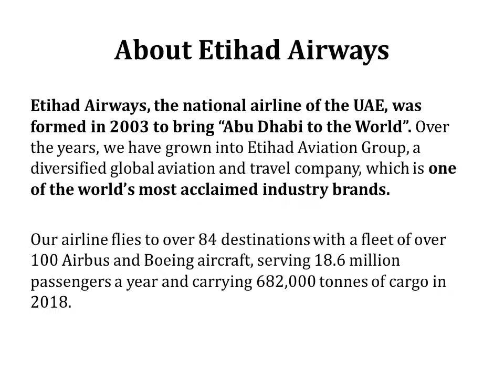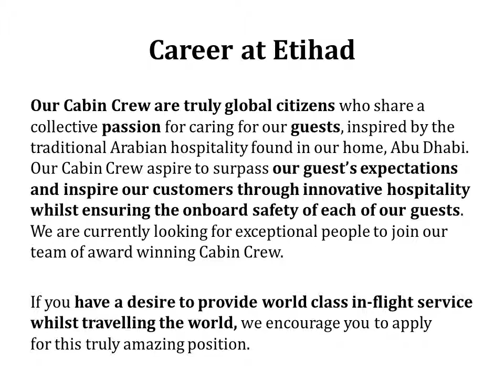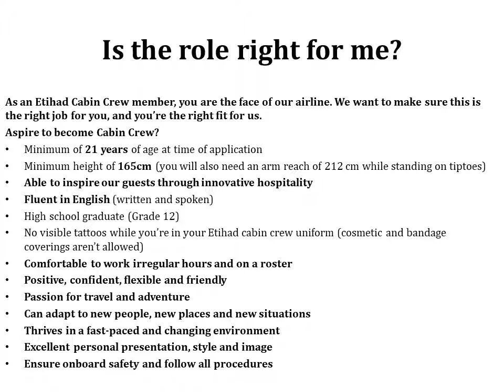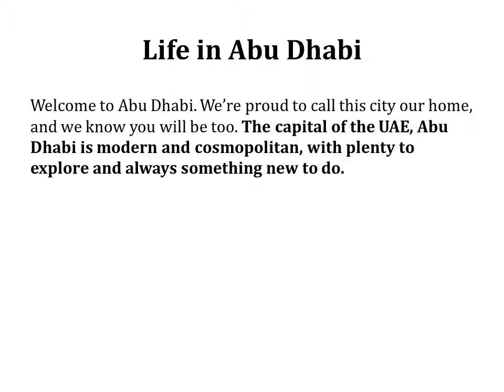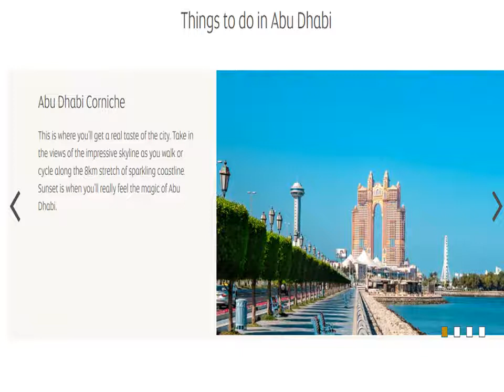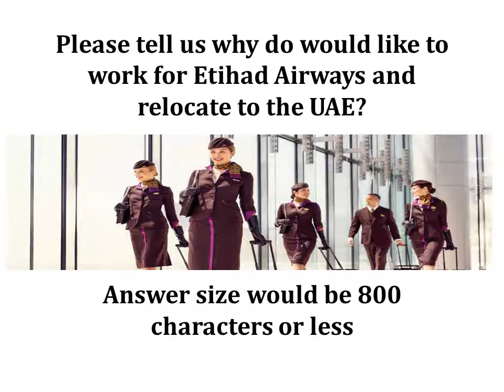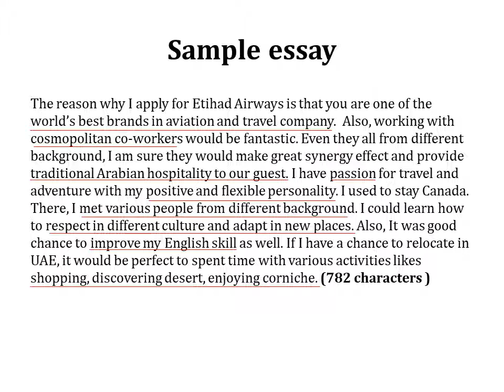(KOR) 에띠하드항공 온라인 지원 에세이 작성방법 How to wirte online essay at Etihad Airways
에띠하드 항공에 온라인으로 지원할 때 이력서와 사진 업 로드 후,  'Please tell us why do would like to work for Etihad Airways and relocate to the UAE? ' 에 대한 내용을 작성해야하지요. 이 부분을 어려워 하는 분들에게 가이드 라인을 제시 해 드립니다. 영상이 도움이 되었으면 좋겠습니다.